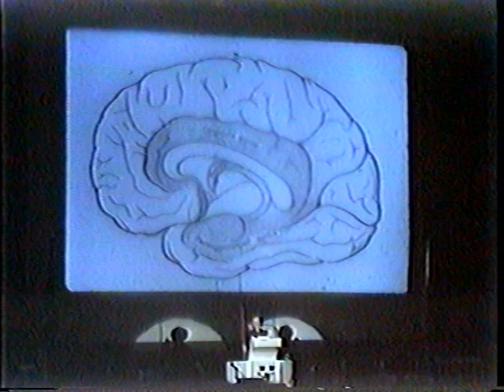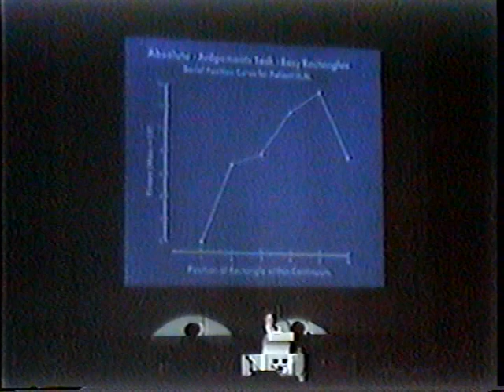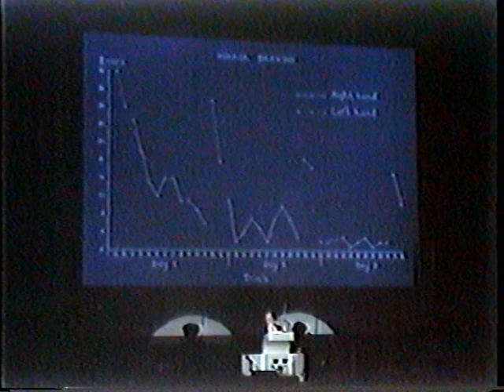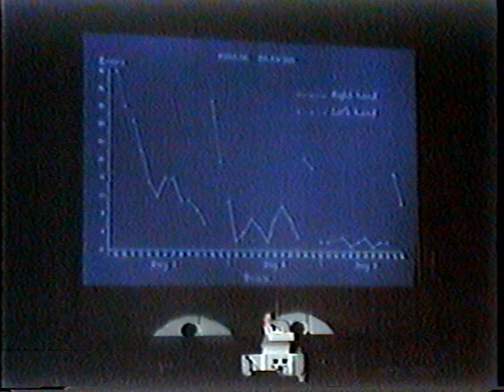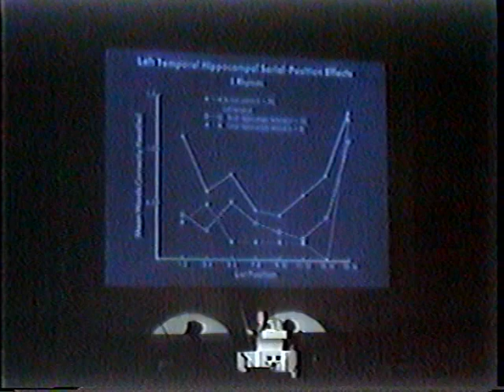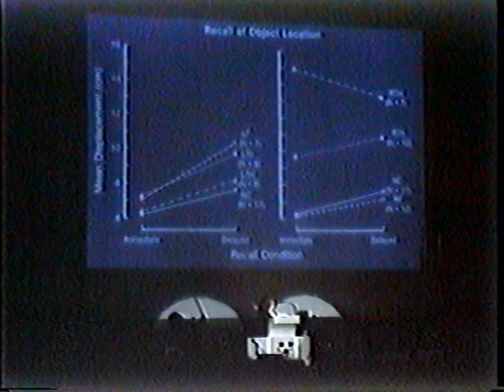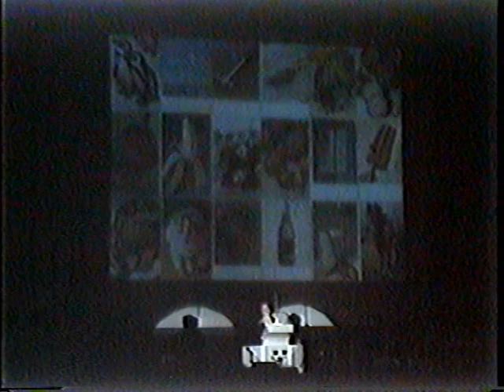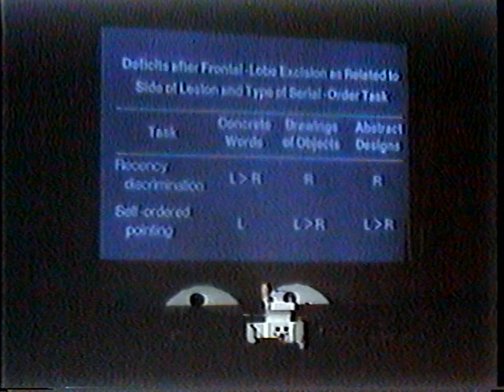Brenda Milner - Memory and the Human Brain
Brenda Milner presenting at the 20th annual Nobel Conference - How We Know: The Inner Frontiers of Cognitive Science at Gustavus Adolphus College in 1984.

Lecture by Brenda Milner: Memory and the Human Brain